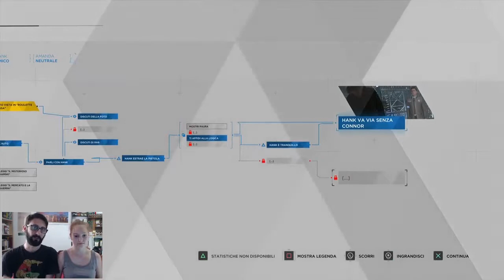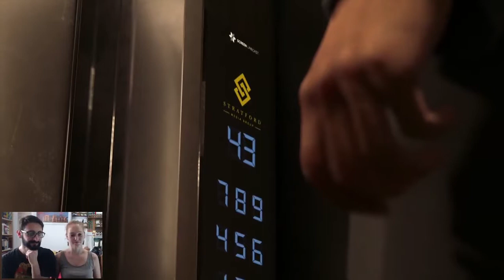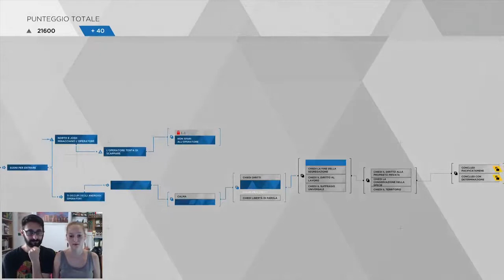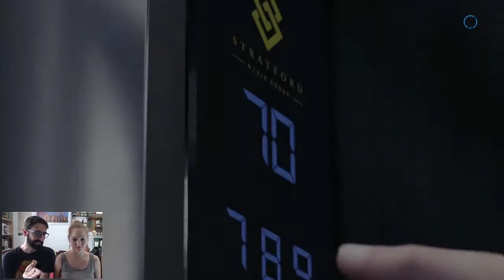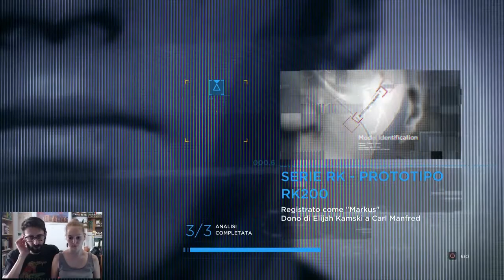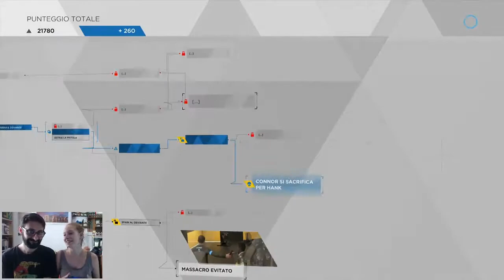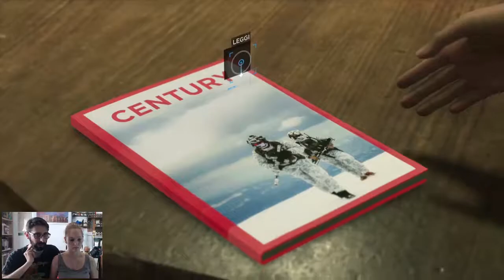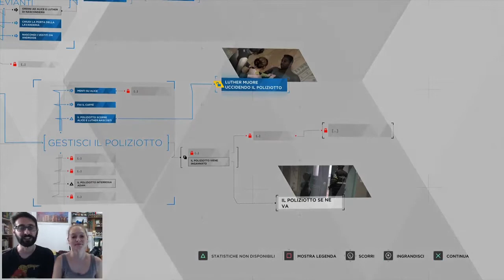Giochiamo a: Detroit: Become Human - Let's Play - 7. Mandare un messaggio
Si torna nel mondo di Detroit per i primi eventi importanti!
Questa sarà infatti una sessione importante per tutti e tre i nostri eroi perché ogni scelta comincia a risultare più importante!

Alla prossima e buona visione bella gente
JeruS & Black